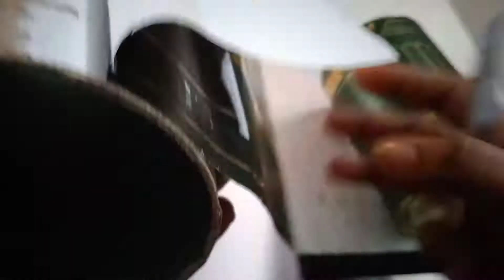How to make a waste material craft/DIY/spoon holder making/